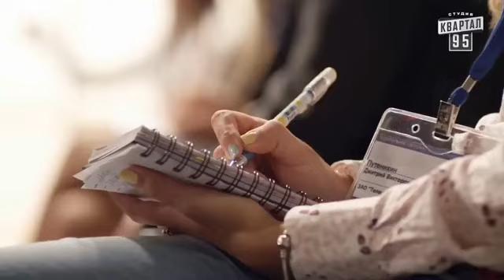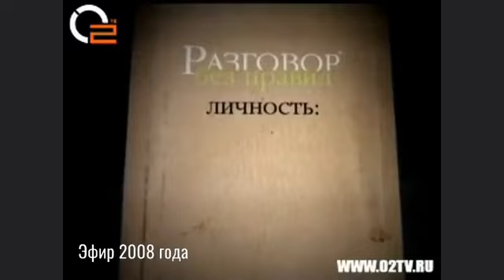Бывшая ведущая «Вестей» об объявлении её в международный розыск